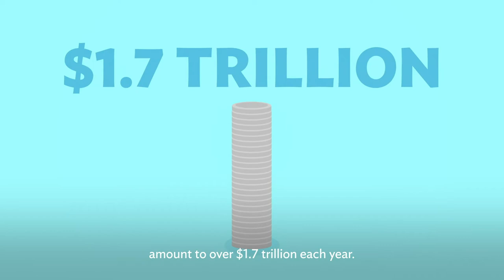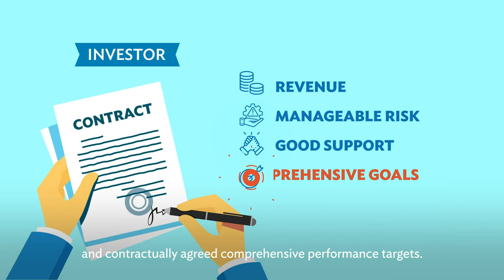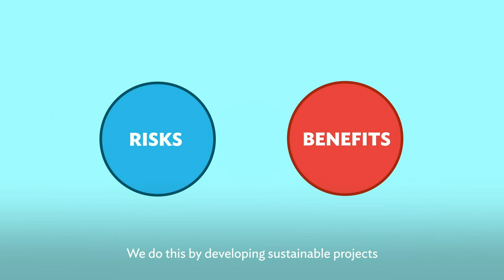What is ADB's Office of Public-Private Partnership?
The Office of Public–Private Partnership (OPPP) was established in September 2014 to help deliver bankable PPP projects across developing Asia.

Find out more about how the office works and why public–private partnerships are key to regional economic growth.

Chapters:
0:00 What is PPP?
0:45 Why do we need PPPs?
2:35 How can PPPs help during Covid-19 pandemic?
3:31 What are the target sectors?
4:23- What are OPPPs successful projects?